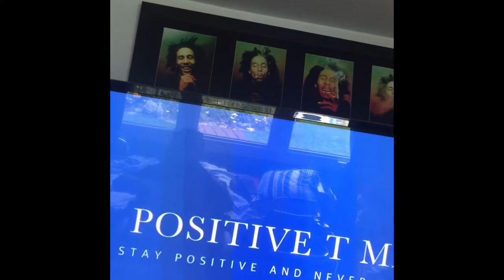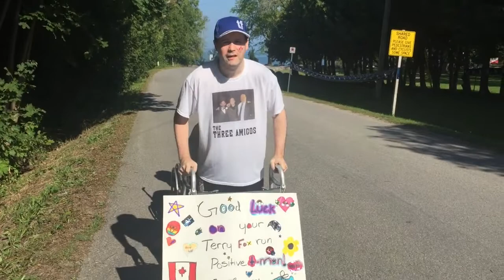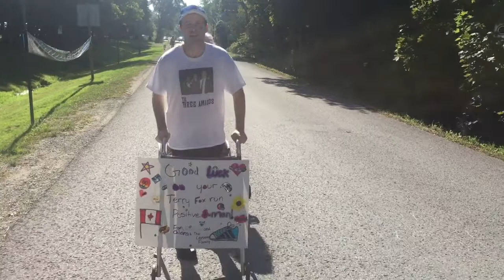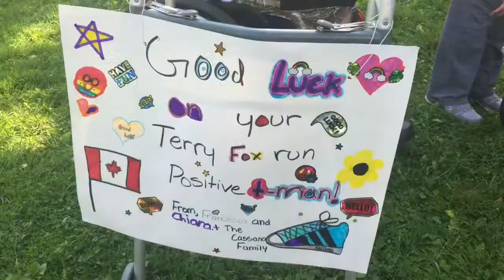2018 Terry Fox run